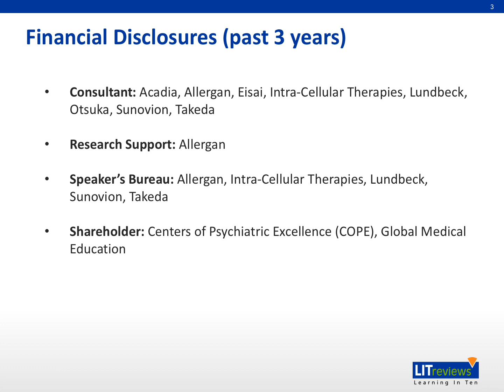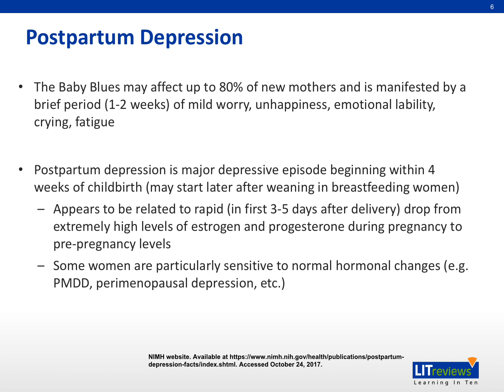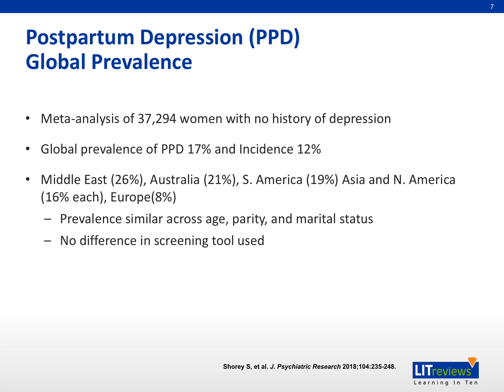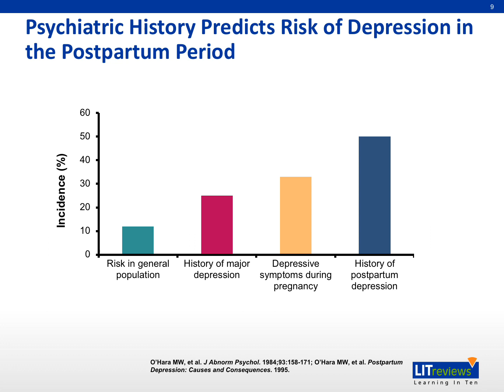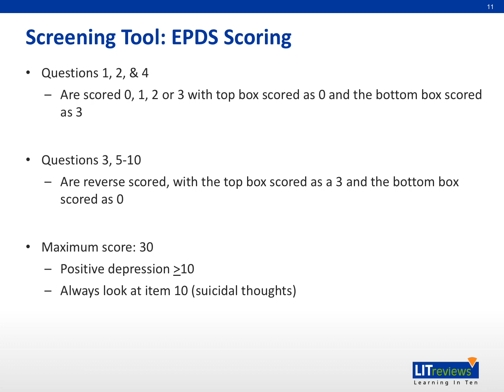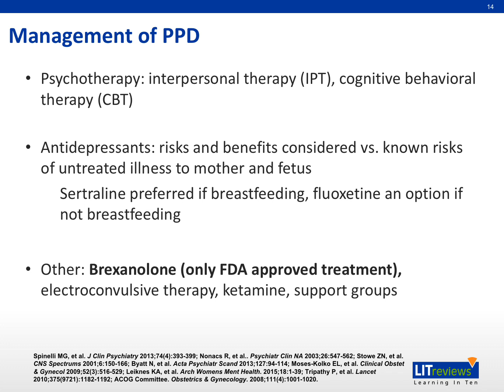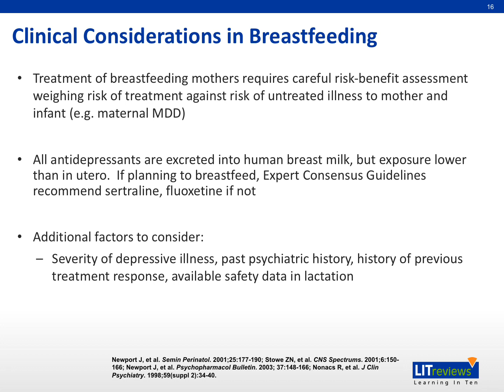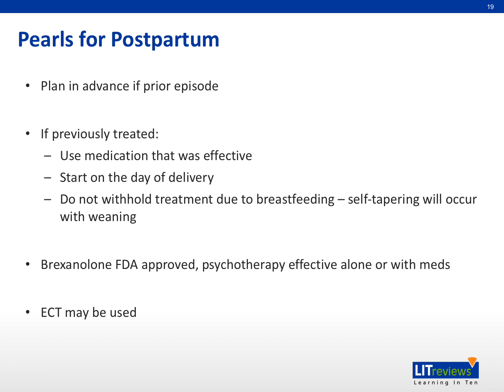Postpartum Depression: What Every Clinician Should Know